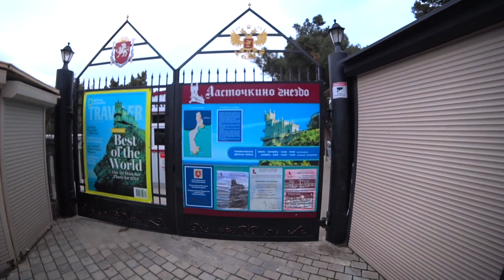Ай-Петри, Крым. Ласточкино гнездо с высоты.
В этом выпуске мы на горе Ай-Петри в Крыму. Зимой это не так просто зато виды того стоили. После мы спустились и приехали в замок Ласточкино гнездо.

✅ Оформляйте туры в моем турагентстве Georgiev travel без комиссии турагентства. Онлайн по всей России с договорим и чеком.

0:02 Начало
0:53 Что такое Ай-Петри
1:51 Водопад Учан-Су
2:58 Восхождение на жато на гору Ай-Петри
4:56 Виды сверху
8:23 В кафе
8:55 Сложность в облаках
9:42 Ласточкино гнездо
13:54 Врнулись в Ялту
16:07 Обзор апартаментов
16:47 Туры по подписке

// ВИДЕО О КРЫМЕ

На моем канале много полезных видео.